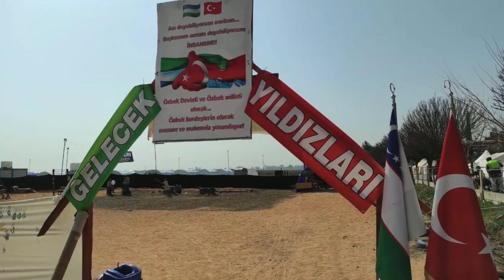اۉزبېک میراثی: آفت حدودیده کۉنگیللی بۉلیش قنچه‌لیک آسان؟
تورکيه‌ده‌گی زلزله‌دن جبر کۉرگن آدملرگه یاردم بېرگن اۉزبېکستانلیک کۉنگیللی لویزه سکندری بیلن اۉز تجربه سی حقیده  صحبتلشگن.
بی بی سی اۉزبېک نینگ میراث برنامه سی یاش تماشا‌بینلرگه الهاملنتیرووچی حکایه‌لر، تاریخی حکایه‌لر و واقعه‌لر، نادر کتابلر و شخصی تجربه‌ همده انسانی حکایه‌لرنی تقدیم ایته دی. تعلیم و بحثلردن عبارت بۉلگن مخصوص یریم ساعتلیک دستور هفته‌ بۉیی افغانستان محلی وقت بیلن اېرته‌لب ساعت ۵ پیشین ساعت ۱۲:۳۰ توشدن کیین ساعت ۵:۳۰ شنبه و یکشنبه کېچ ساعت ۹:۳۰ شنبه و یکشنبه آقشام ساعت ۱۲ بی بی سی اۉزبېک ینگیلیکلر برنامه سی نینگ وقتلری جانلی توشدن کیین ساعت ۵:۳۰ تکرار ساعت ۹:۳۰ تماشا‌بینلر حاضرده بو کانالنی ستلایت آرقه‌لی کۉریشلری ممکن. بی بی سی نیوز BBC news افغانستان کانالینی الياه۱(Al Yah 1 ) ستلایتیده تماشا‌ قیلینگ قۉشیمچه‌ معلومات اوچون اوشبو صفحه گه بارینگ: